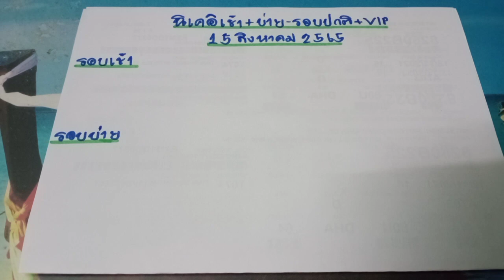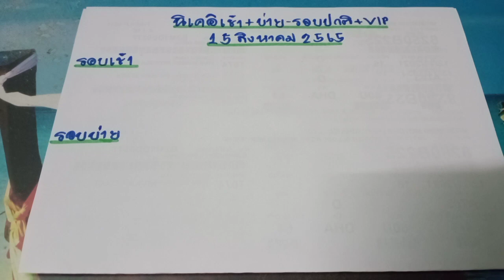หุ้นนิเคอิวันนี้ แนวทางนิเคอิเช้า+บ่าย งวดประจำวันที่15/08/65